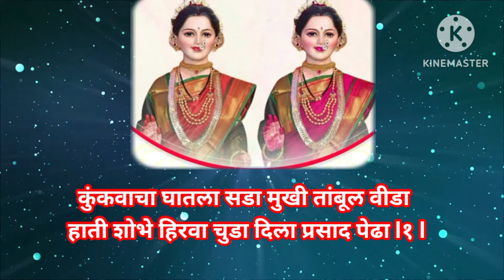ज्येष्ठा गौरीची आरती👏सलग २ लक्ष्मी गौराई ची आरती l सुंदर आणि सोपी चाल lऐका व म्हणा